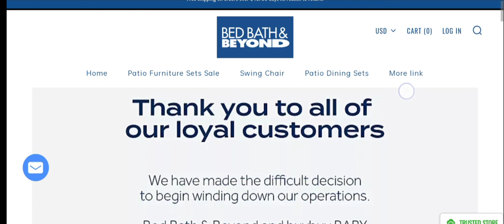Bed Bath Closing Com Reviews (July 2023) Check Is Scam Or Legit - Watch Video | Scam Advisor Report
Bed Bath Closing Com Reviews (July 2023) Legit or a Scam Site - Watch This Video! Scam Advisor Report

Do you want to know about Bed Bath Closing Com Reviews? Watch this video till end because in this video you will get to know about the legitimacy of the site.

1. How to Refund on PayPal? Step-By-Step Guide on the Refund Policy

2. How to get a refund for a fraudulent credit card transaction

3. How to check whether a product is genuine or not?

ScamAdvisorReport